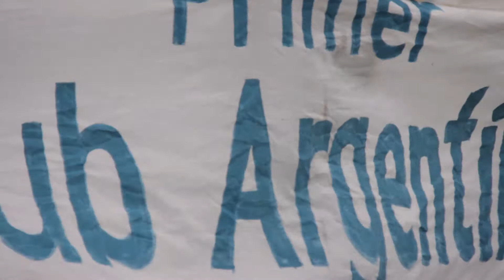Un Gol al Arcoíris - Trailer Quilmes